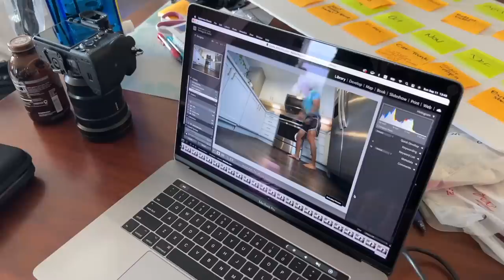My Corgi's Remaining Time ❤️ || Life After College: Ep. 748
Getting the most out of our remaining time together. An Update on Gatsby's Follow Up Visit after cancer treatment from Davis.  My college friend comes to visit and we travel around the Bay Area.

Send Us Mail:
VlogAfterCollege

- Update on my Corgi's Follow Up visit to the Oncology Department at UC Davis Vet
- Liver problems
- Family Trip to Gualala
- Gatsby gets a private beach
- My friend Boris visits
- New England Lobster Dungeness Crab Roll
- Hiking Fremont Older Open Space Preserve
- Saltwater Aquarium Water Change with new Haul: Brute trash for saltwater mixing, pool pump, new kent marine cleaning blades, tunze hook
- Back Day Workout Tips for improving posture Routine
- College tour of Stanford University
- Opening Fan Mail Christmas Presents
- Behind the Scenes of our Calendar Photo Shoot May
- Corgi Christmas Light Walk